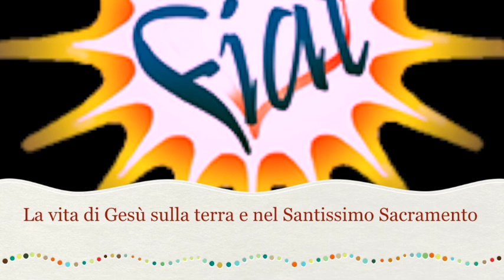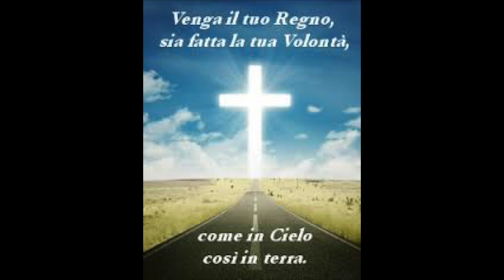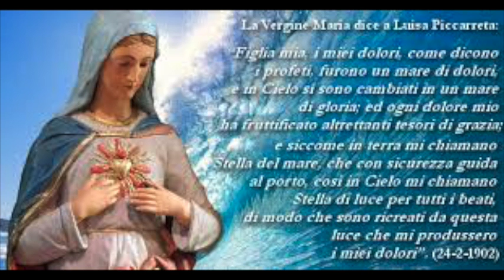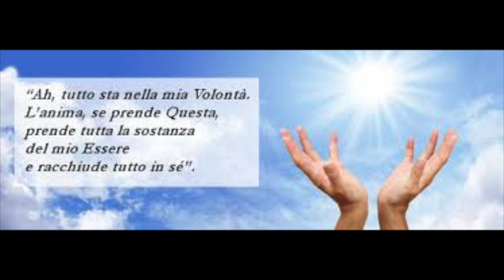La vita di Gesù sulla terra e nel Santissimo Sacramento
Gli atti nella Divina Volontà che la Santissima Umanità di Gesù compì quando era sulla terra e che continua a compiere in cielo e, soprattutto, nella sua vita di silenziosa immolazione nel Santissimo Sacramento. I figli della Divina Volontà sono davvero "altri Cristi" che ne continuano e proseguono la missione a beneficio di tutta la Chiesa e del mondo intero. Sabato 5 Agosto 2017